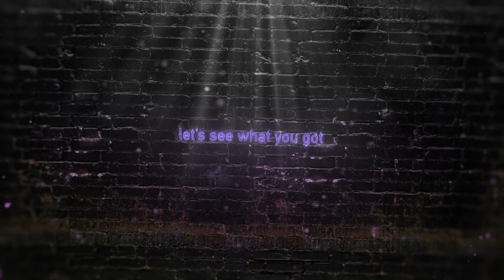UK REACTION to TURNPIKE TROUBADOURS - GIN, SMOKE, LIES | The 94 Club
Turnpike Troubadours - Gin, Smoke, Lies - Country music reaction video. This track is such a banger. So so good. It's got me ready for the weekend already. All love.

My latest in a series of music reaction videos.